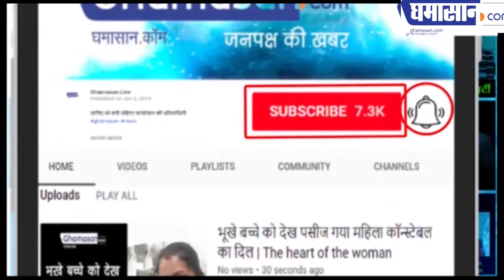महानायक Amitabh Bachchan के खाते में कितने पुरस्कार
महानायक अमिताभ बच्चन के खाते में कितने पुरस्कार
महानायक के पुरस्कार की जानकारी आपको चौंका देगी